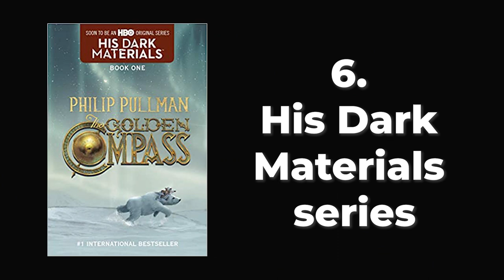14 Fantasy Books Like HARRY POTTER that Potterheads will love! (Other Great Books to Read)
What are some fantasy books like Harry Potter worth reading?

Hey Potterheads! I think you’ll really enjoy these other books like Harry Potter that are filled with incredible magic, world-building fantasy, and tons of great and relatable characters. Of course, none of these book series are exactly the same as J. K. Rowling’s classic. But I believe they share enough similarities to make for some truly addictive fantasy fiction! Definitely books to read if you like Harry Potter.

1. The Kane Chronicles

2. The Bartimaeus Series

3. Secrets of the Immortal Nicholas Flamel Series

4. The Farseer trilogy

5. The Mistborn series

6. His Dark Materials series

7. The Abhorsen series

8. The Kingkiller Chronicle

9. The Fablehaven series

10. The Magicians trilogy

11. The Tortall universe (multiple series)

12. The Inheritance Cycle

13. The Inkworld series

14. The Pennyroyal Academy series